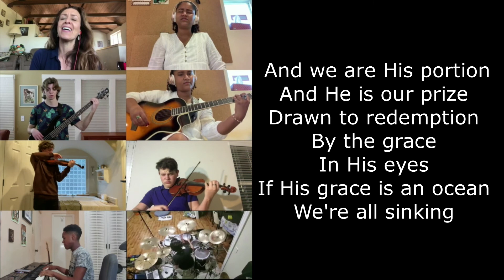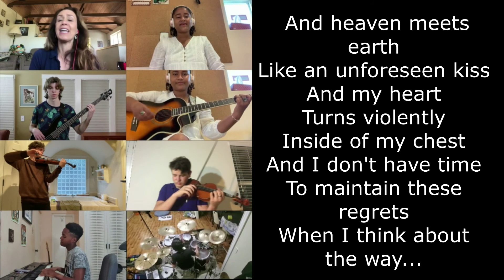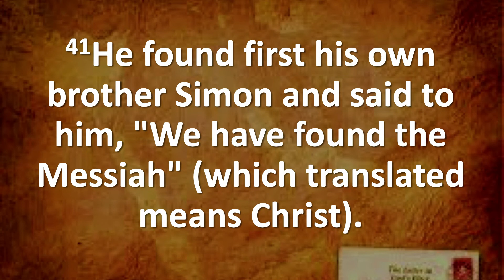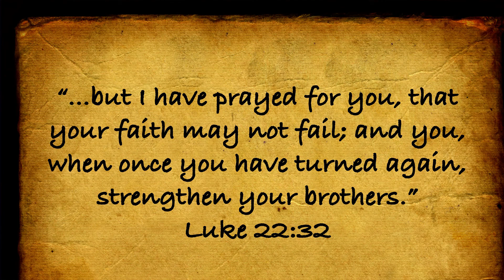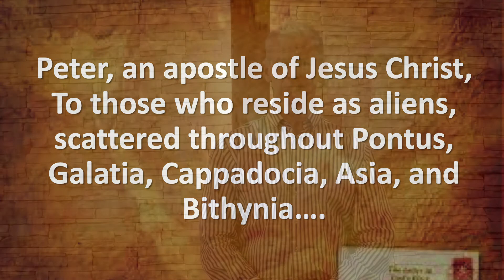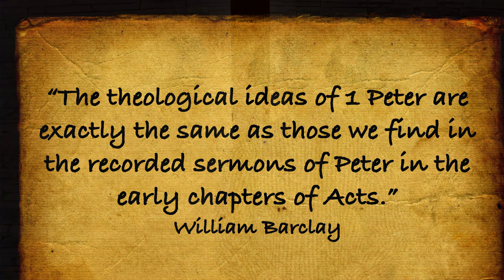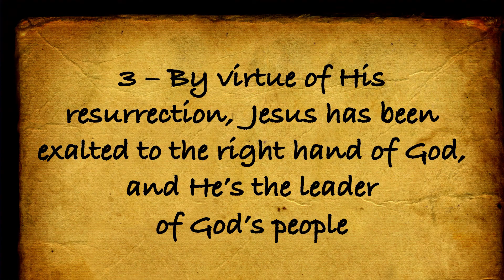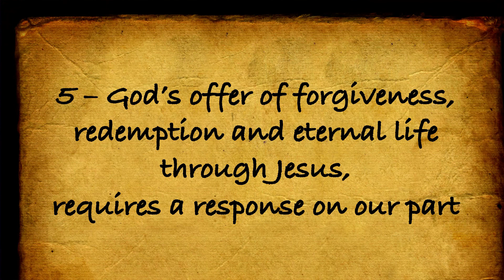Tender Counsel from a Solid Rock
Join us for worship, prayer, and the first message in our new series "Surviving the Storm"
with Dr. Bob Mitchell. If you would like to support this ministry, please